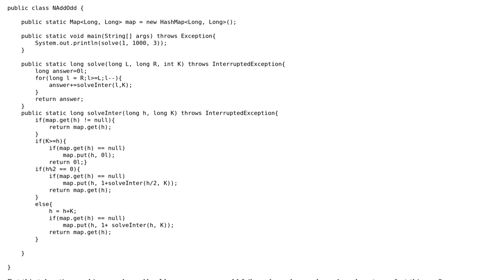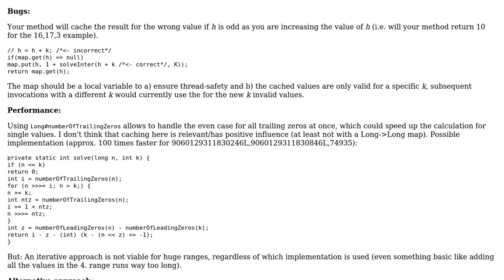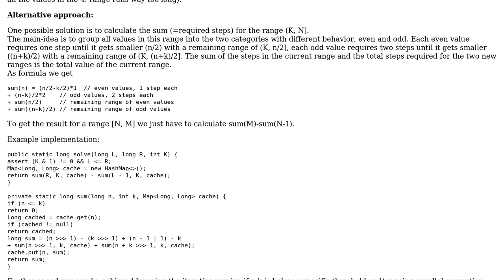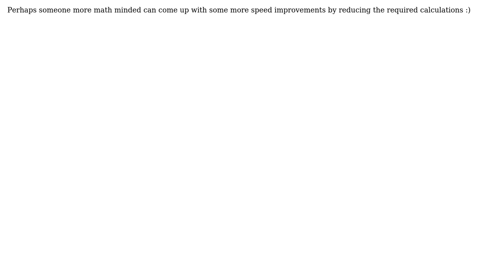NAddOdd - Topcoder - Single Round Match 714 Round 1 - Division I, Level Two (2 Solutions!!)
NAddOdd - Topcoder - Single Round Match 714 Round 1 - Division I, Level Two

With thanks & praise to God, and with thanks to the many people who have made this project possible! | Content (except music & images) licensed under CC BY-SA | Music | Images & others | With thanks to user Nevay user Imus user Heslacher user BeardAspirant and the Stack Exchange Network Trademarks are property of their respective owners. You are responsible for your own actions.